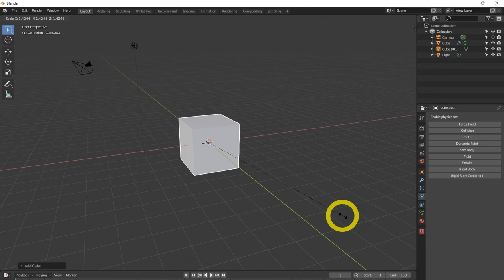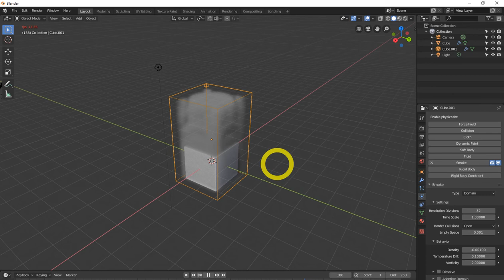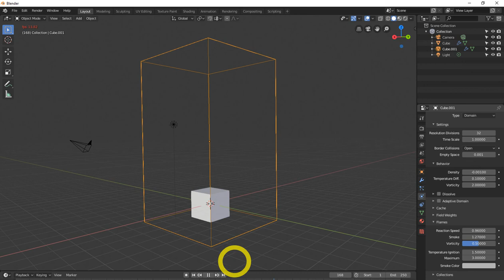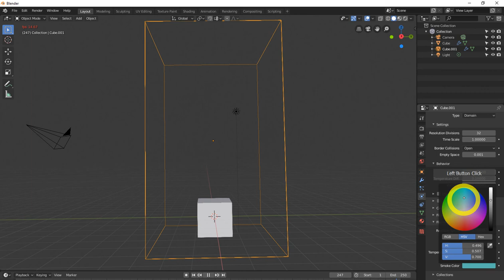all blender 2.8 modifiers explained. (updated) | smoke modifiers in blender 2.8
free backlinks and free SEO tools all blender 2.8 modifiers explained. (updated) | smoke modifiers in blender 2.8